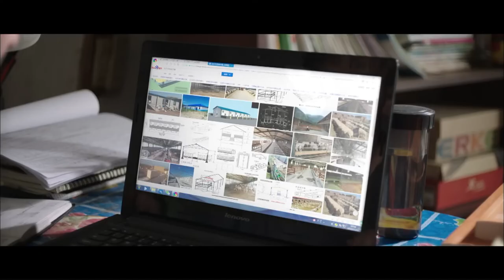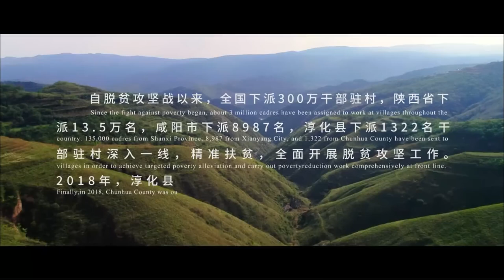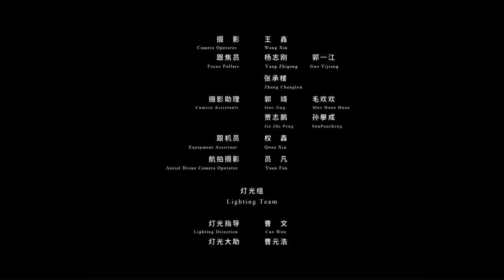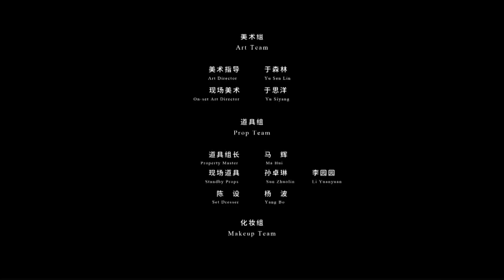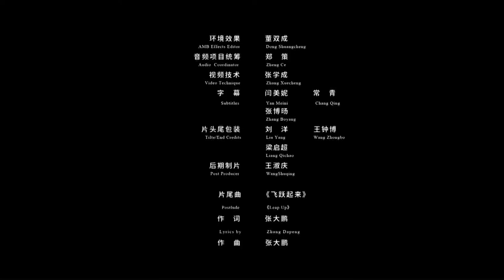【ENG】Flying without Wings | Drama Movie | Touching Movie | China Movie Channel ENGLISH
【Chinese Name】无翅飞翔
【Starring】铁政 Tie Zheng / 苇菁 Wei Jing / 李保安 Li Baoan
【Synopsis】A machine accident made Liu Wenwu, a young boy in Chunhua County, Xianyang City, suddenly lose his arms. Facing the confusion, hesitation, and struggle between life and death, with the precise help of the cadres at all levels and the local party committee and government, he was disabled and determined. He faced life firmly, overcame many difficulties, established professional breeding cooperatives, and became rich.